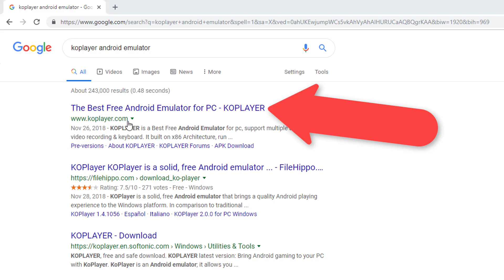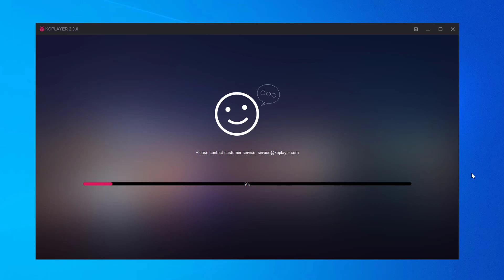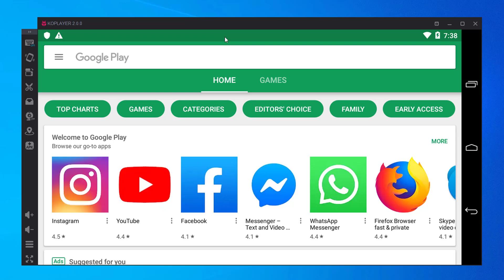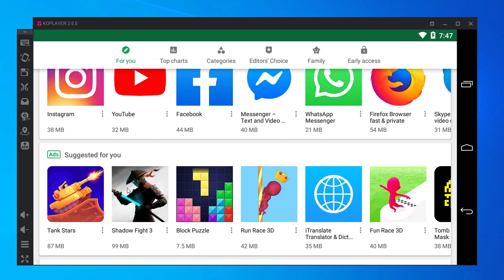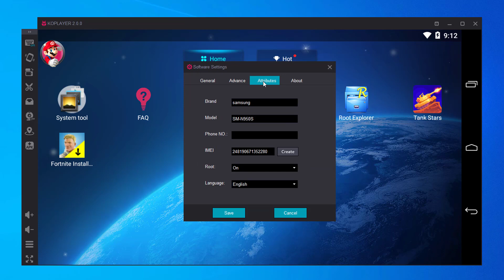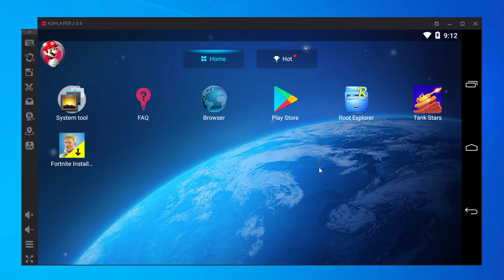KoPlayer 2.0 Android Emulator Installation Guide 2019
In this video i will show you how to install the latest version of koplayer v2.0 android app player on you windows laptop or desktop PC.

Whats the best about koplayer 2 is that it works lag free on older budget desktop laptops and  notebook PC's with 1gb of ram a dual core or core 2 duo and quad core cpu with intel or amd integrated graphics.

The minimum requirements for this android emulator to work on your laptop or desktop are 1gb of ram or more a dual core pc with 2.0 ghz cpu intel integrated graphics with 256 mb of vram and a hard disk drive with 20gb of space or more.
it will run on windows 7 windows 8 and windows 10 operating system i havent tried windows xp but i am sure it will work well on that operating system too.

The version of android on this android emulator is android 6.01 marshmellow the google playstore is already installed you just need to login with your gmail email account and enjoy the android applications and games on your windows PC.